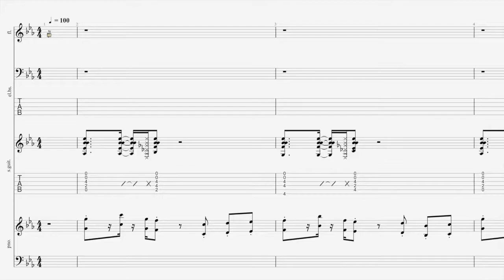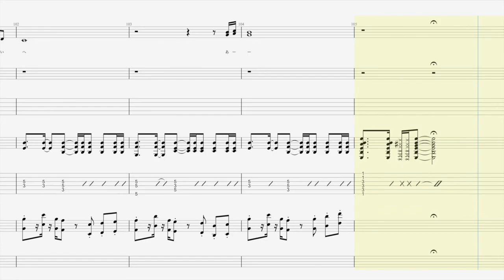【タブ譜】「ハルジオン」YOASOBI【BPM100 原曲BPM130】